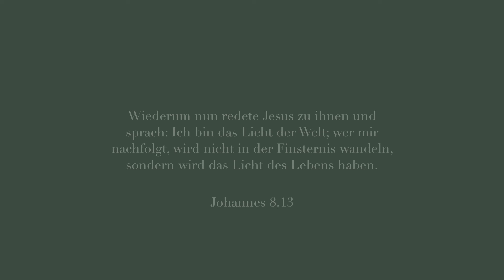Vom BUDDHISMUS zu JESUS CHRISTUS | Ex-Buddhist packt aus...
Martin war innerlich leer und suchte seine Erfüllung in dem Buddhismus und New Age. Er machte auf seiner Reise beeindruckende Erfahrungen, doch die innere Leere blieb. Alles änderte sich, als er mit seiner Freundin trampen ging...